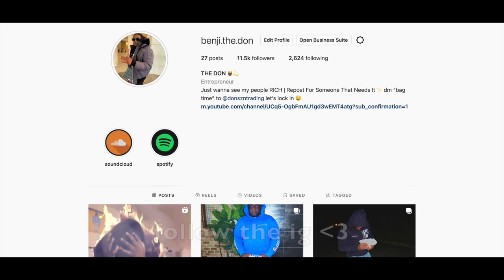21 Questions With Alice *i think she likes me*